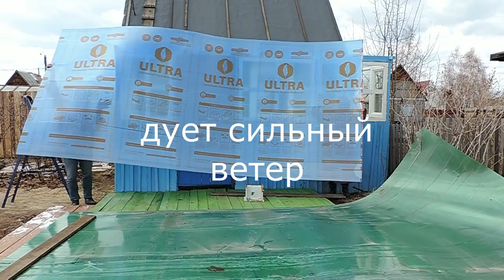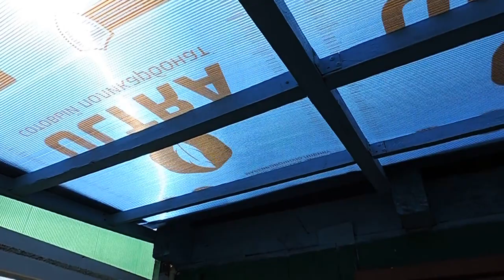Сотовый поликарбонат, кроем крышу.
Крыша веранды на даче. Накрываем сотовым поликарбонатом.